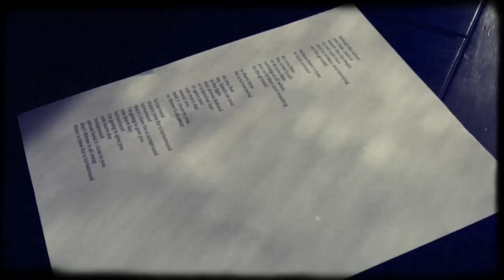For The Sender : "Turnaround" by Alex Woodard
"For The Sender" is a book w/music cd released September 2012 by Hay House Publishers. Learn more about the book by Alex Woodard, the letters and the songs they inspired

"Turnaround" written & performed by Alex Woodard
with additional vocals by Nena Anderson
Live in the living room, December 10, 2012

Sometimes a letter is like a prayer, written more for the sender than the receiver. There are unsent letters tucked away in dresser drawers and buried in boxes everywhere, serving as testimony that sometimes it's enough to just write it down. You might have a letter of your own somewhere that nobody has ever seen.

But what if you opened the drawer? What if you did send that letter about your fears and insecurities, your hopes and triumphs?

Our family of songwriters and musicians in north San Diego county wrote songs about some of those letters, and asked the senders of the letters to choose a favorite charity. A portion of the proceeds from sales and tours will benefit their causes. Join us as we make the journey of delivering the songs to the people who inspired them: you.